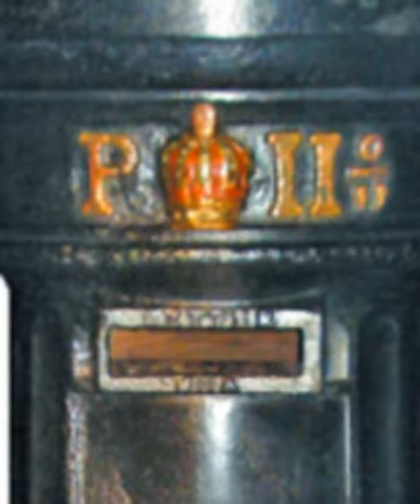Monarquia Livre: Caixa de Correio dos tempos do Brasil Imperio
CONVITE PARA PARTICIPAR DO CANAL MONARQUIA LIVRE NA ODYSEE E GANHAR CRIPTOMOEDAS ASSISTINDO NOSSOS VIDEOS
DOAÇÕES AO CANAL :
Bigo live: id: monarquia livre Kwai ; id: monarquialivre

O CANAL MONARQUIA LIVRE FALA DA MONARQUIA ATUAL. MOVIMENTO MONÁRQUICO BRASILEIRO + NOTICIAS DE DO BRASIL E DO MUNDO  (NÃO É UM CANAL DE HISTÓRIA DO BRASIL, MAS DA MONARQUIA ATUAL NO BRASIL.